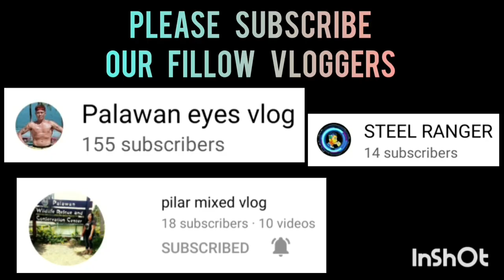ST. MARY VS PATHMOSVILLE | FULL GAME HIGHLIGHTS | FEBRUARY 22,2023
ST. MARY VILLAGE VS PATHMOSVILLE | FULL GAME HIGHLIGHTS | INTER SUBDIVISION BASKETBALL LEAGUE AT FUTURA HOMES VILLAGES COURT | FEBRUARY 22,2023